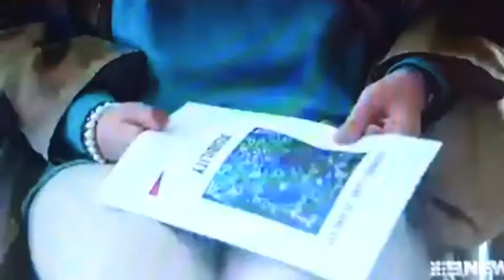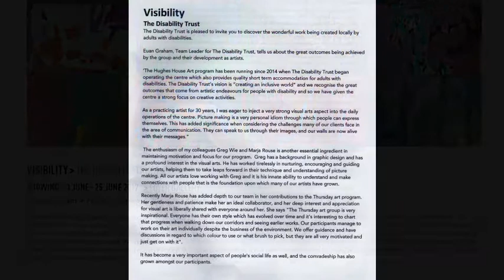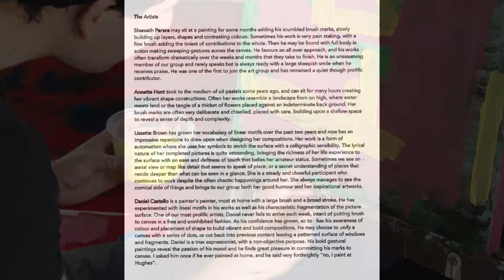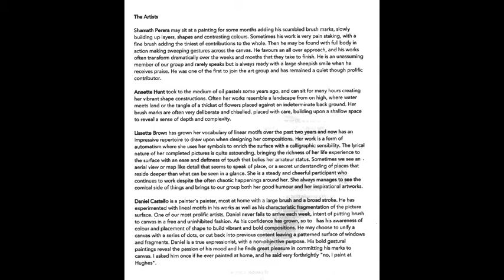VISIBILITY - INCLUSIVE VISUAL ARTS PROGRAM AND EXHIBITION 2017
Between 2014 and 2018 I organised and coordinated an inclusive visual arts program along with my colleagues Greg Wie and Marja Rouse. We provided arts tuition and encouragement to over 30 adults living with intellectual disability in the Canberra region. Many participants had never painted before but were quickly initiated into the world of personal joy and accomplishment that the arts offer, and 6 of our number were selected for a group showing at The Belconnen Arts Centre in 2017 that created quite a stir. This video features some of the wonderful imagery that was created during these very special years of creativity and personal accomplishment.